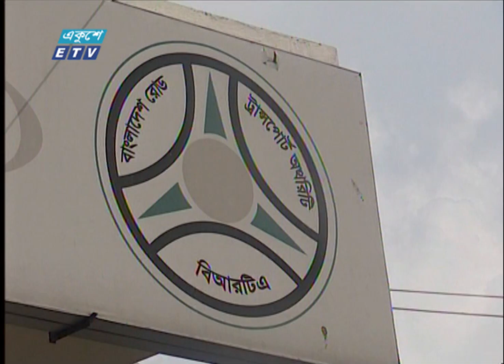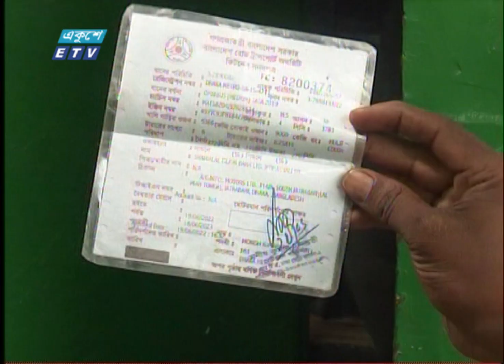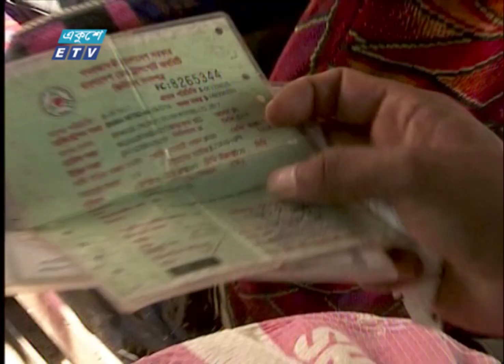৩৮ সিটের গাড়িতে ৪৮ আসন! খোঁজ নিতেই পাওয়া গেলো চাঞ্চল্যকর তথ্য! || ETV News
কিছুতেই নৈরাজ্য থামছেনা গণপরিবহনে। প্রতিটি বাসে নির্ধারিত আসনের চেয়ে অনন্ত ১০টি সিট বসানো হয়েছে। শর্তপূরণ না হলেও বিআরটিএ থেকে দেয়া হচ্ছে গণপরিবহনের রেজিস্ট্রেশন, যা ধরা পড়েছে একুশে টেলিভিশনের ক্যামেরায়। অনিয়মের জন্য বিআরটিএ-কে দায়ী করেছেন পরিবহন বিশেষজ্ঞরা। যদিও এনিয়ে কথা বলতে নারাজ বিআরটিএ কর্তৃপক্ষ। ০০০০০ তোলা ছবিতে আরো জানাচ্ছেন সাইদুল ইসলাম।